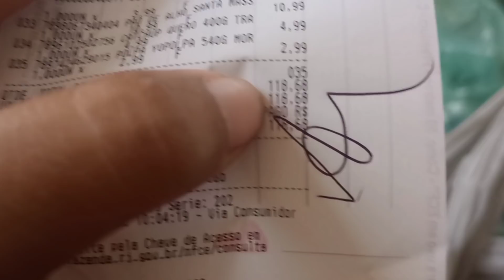OS GÊMEOS PEGARAM TUDO DO MERCADO 😱